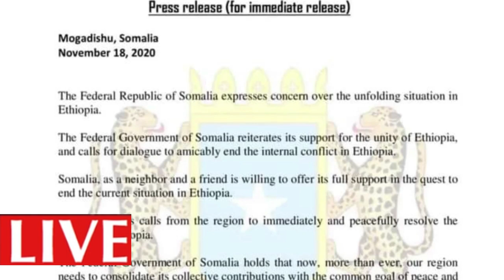DEG DEG Rooble & Farmajo oo wasiirkii Awooda Kobad Xilkii ka Qaday Wasiir Cawad & DFS oo isku Buuqdy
DEG DEG Rooble & Farmajo oo wasiirkii Awooda Kobad Xilkii ka Qaday Wasiir Cawad & DFS oo isku dhex yaacday.. wasiir cawad oo xilka laga qaaday amar uu ku diiday in itoobiya dagaalka kasocdo uu taageero ROOBLE iyo Farmaajo ayaa isugu tagay eryay kadibna xil safiirnimo u magacabay kadib Cawad oo gabi ahaanba iska diiday dalabkaas